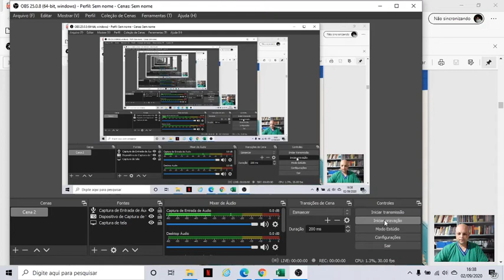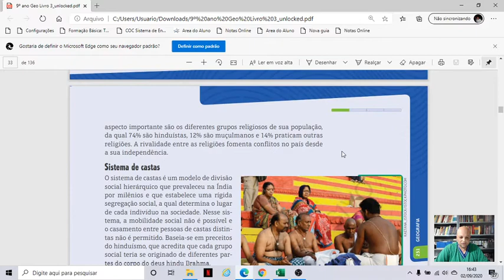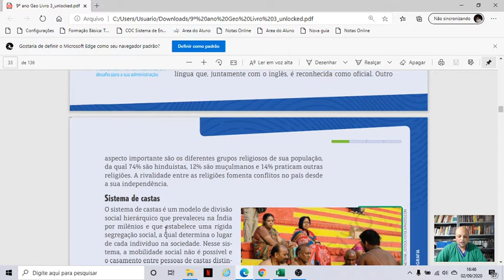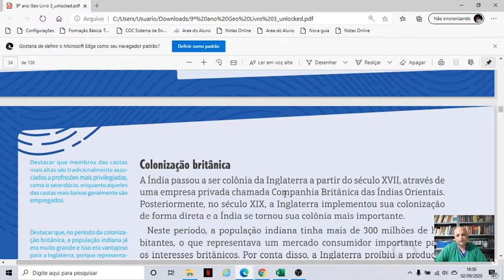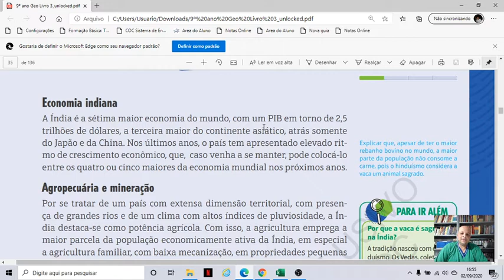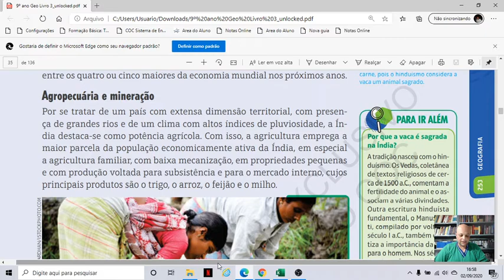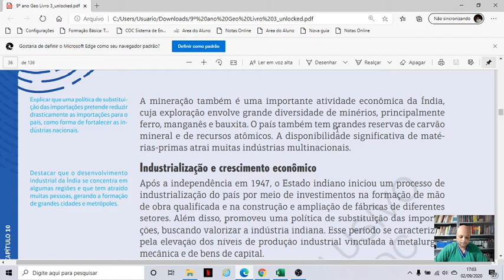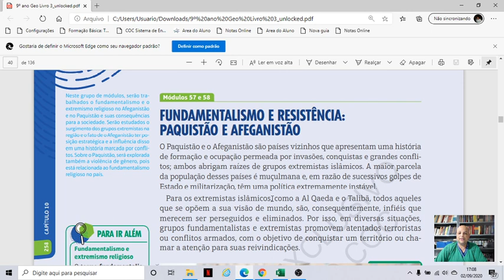20 09 02 Aula 22 Geo 9º Ano Cap 10 Sul da Ásia vídeo 1